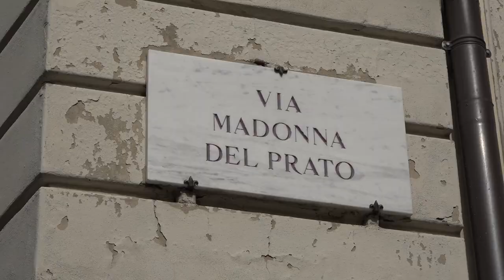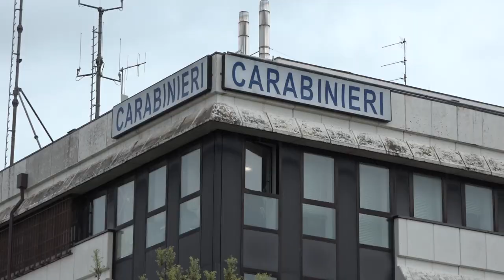Spray al peperoncino in discoteca, l'intervento degli addetti alla sicurezza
Hanno spruzzato dello spray al peperoncino all'interno della discoteca, facendo vivere così attimi di concitazione nel locale Class 125, nel cuore della città, in via Madonna del Prato.
E' successo nella notte tra sabato e domenica attorno alle due, nel momento di maggior afflusso. Provvidenziale l'immediato intervento degli addetti alla sicurezza.
Dell'accaduto sono stati avvisati anche i carabinieri di Arezzo.